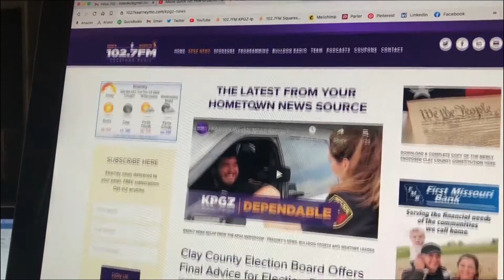KPGZ Kearneys Hometown Radio Station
KPGZ - Your unique, hyper-local source of information. Great music, local news, weather and bulldog sports are easy to find in one place: 1027KearneyMO.com.

Our eNews updated daily on our website and can also be delivered to YOU every morning via email. We’re watching Kearney for news, weather and Bulldog sports every day. KPGZ eNews – We Have Kearney Covered.